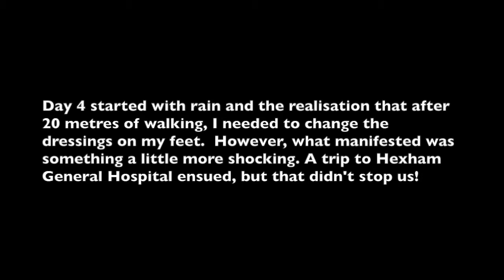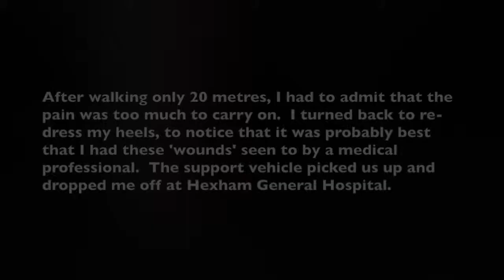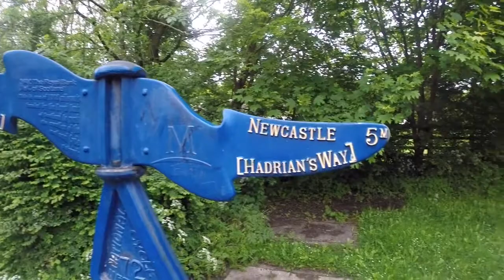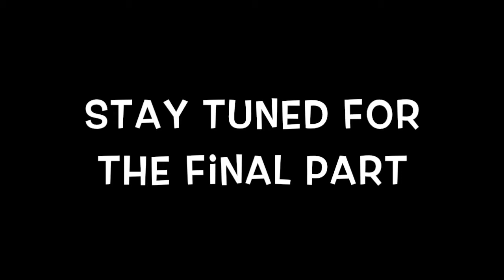Hadrian's Wall Path Trek: Part 4 of 5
Between Monday 19th May and Friday 23rd May 2014, Dean Read and I trekked along the Hadrian's Wall Path, an 84 mile national trail from Bowness-on-Solway in Cumbria, through Northumberland, to Wallsend in Tyne and Wear.  We had decided to make the trek a coast-to-coast hike by completing the week at Whitley Bay.

This is day 4 of 5 of the trek along the Hadrian's Wall Path, starting at Harlow Hill.

Formatted for 720p HD.